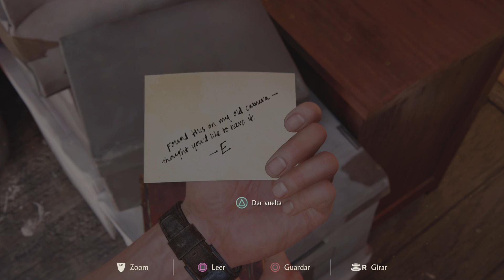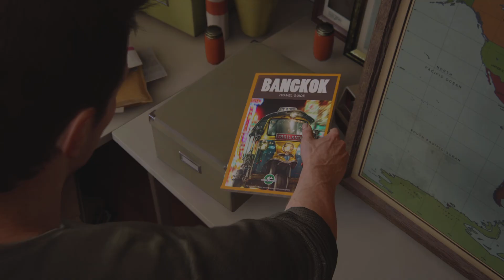Uncharted 4: A Thief’s End - Viviendo una vida normal, con Elena.